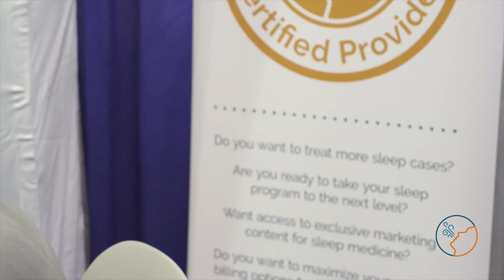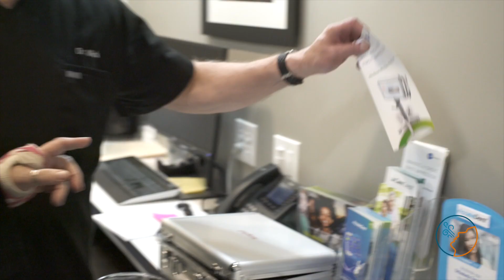DreamSleep Promotional Film | Dr Lee